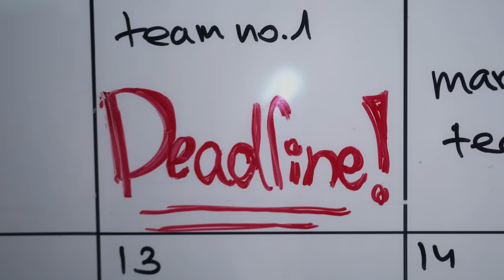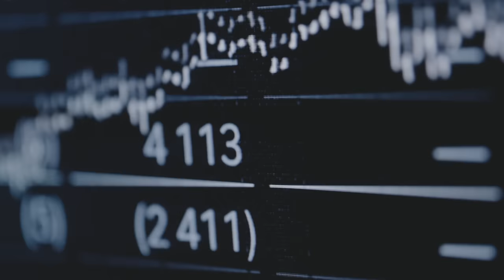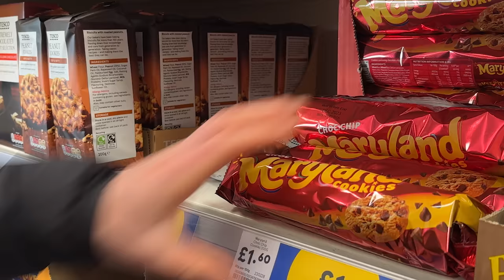How Navy SEALs Deal With Stress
Stress kills your health and happiness and traditional approaches like diet and fitness aren’t the best answer. Here's a simple strategy I learned from the Navy SEALs to combat it.

Produced By @palpafilms
Written By The Natural Edge